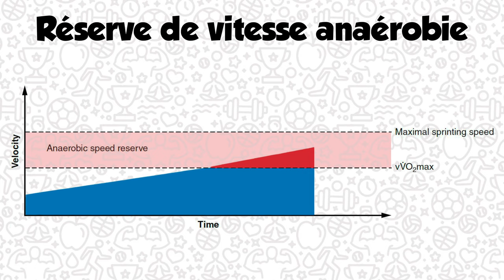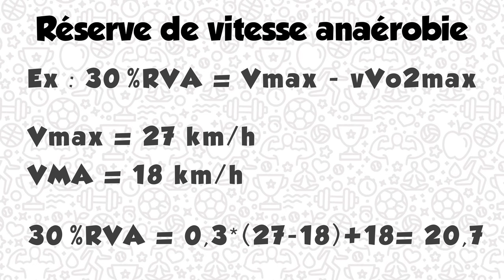UMPC #24 : La vitesse de réserve anaérobie (travail VMA au dessus de 100%)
Une minute pour comprendre la notion de vitesse de réserve anaérobie, et son intérêt dans la programmation du travail fractionné. Celle-ci tient compte des qualités anaérobies de l'athlète, non prises en compte lors d'un test continu, pour individualiser de façon plus précise les fractions supérieures à 100% de vVo2max.

REFERENCES :
- "Relationship between run times to exhaustion at 90, 100, 120, 140 % of vVO2 max. and velocity expressed relatively to critical velocity and maximal velocity", Blondel & al., 2001.
- "The 30-15 Intermittent Fitness Test: 10 Year Review", Buchheit, 2010.